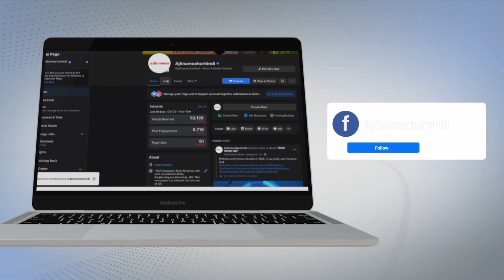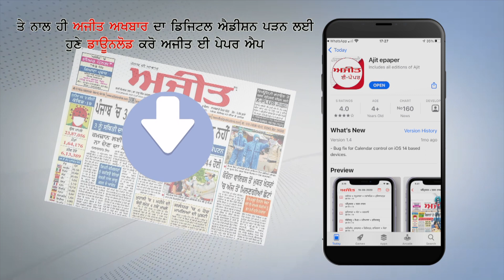Manoranjak Dunia 16 january 2022 on Ajit Web Tv